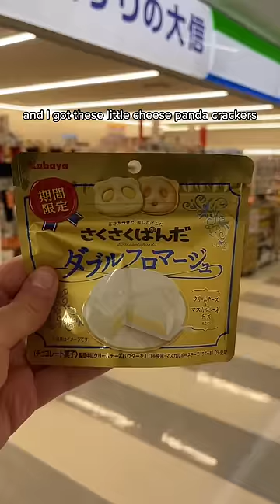Tired of overpriced nasty airport food? Watch this!